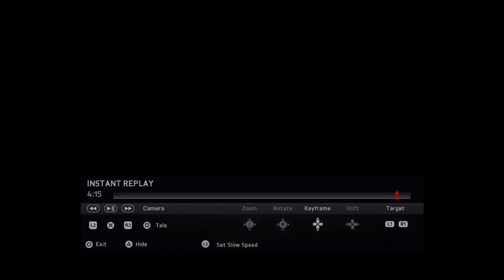The Beautiful Game (goals and skills)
Best Fifa and Pes skills and goals